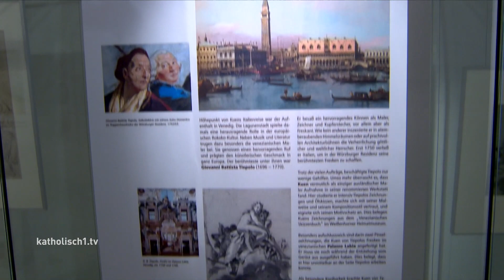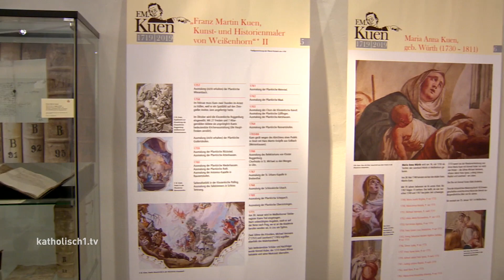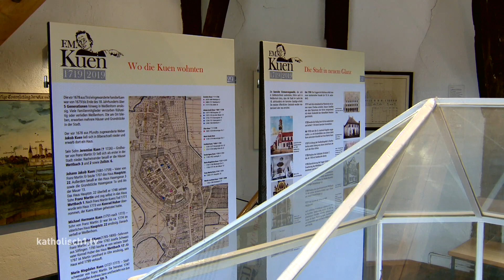Ausstellung zu F. M. Kuen in Weißenhorn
Sein Werk wird oft als „Schwäbische Frömmigkeit in venezianischem Glanz“ bezeichnet. Seine Bilder sind so ausdrucksstark, dass sie bis heute Emotionen von himmelhoch jauchzend bis zu Tode betrübt auslösen können – und genau darum ging es dem Künstler Franz Martin Kuen: Die Seele des Betrachters zu rühren. Zu seinem 300sten Geburtstag zeigt das Heimatmuseum Weißenhorn eine Ausstellung zu Ehren des berühmten Sohnes der Stadt.